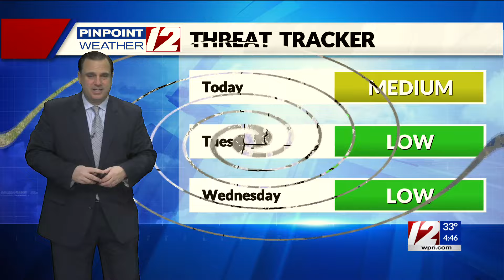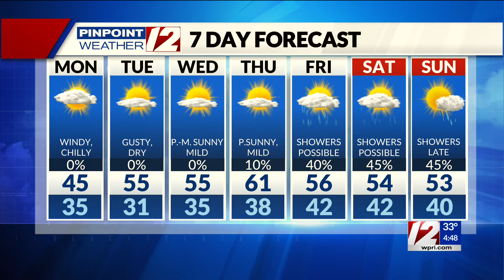Pinpoint Weather 12 Forecast